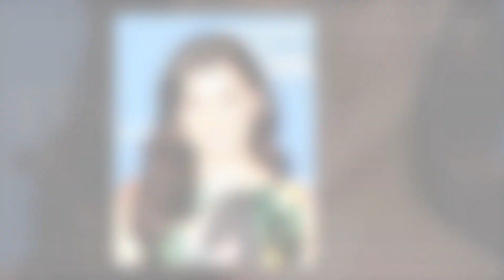Explosive Chemistry Alert: Carter & Poppy's Sparks Ignite! Katie's Cheating Insecurities Surface